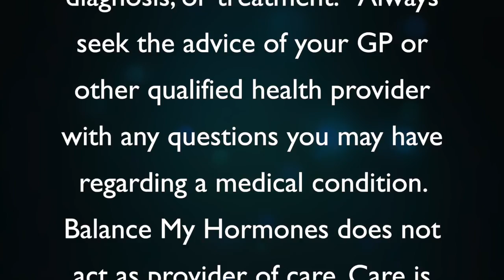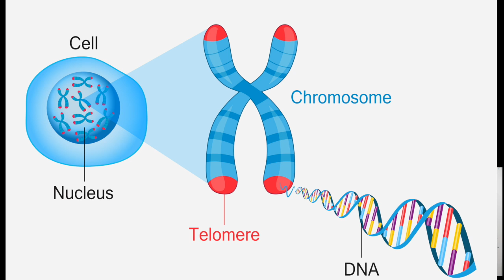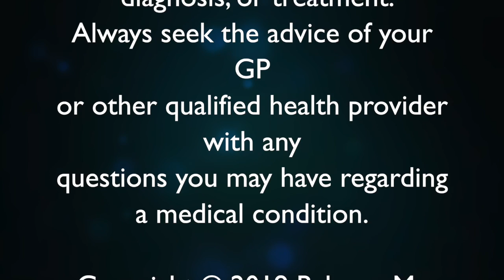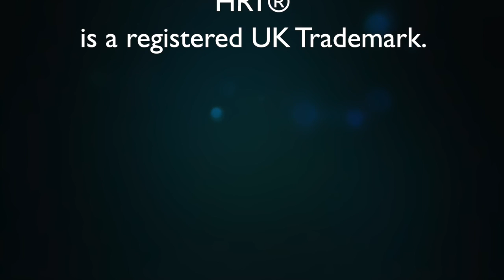What's the Best Age to Start TRT?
In this video Mike and Sam discuss at what age TRT can be started along with various factors that may come into play for the ageing male considering  TRT. Topics include factors such as SHBG, telomeres, and the anti-ageing effect of TRT.